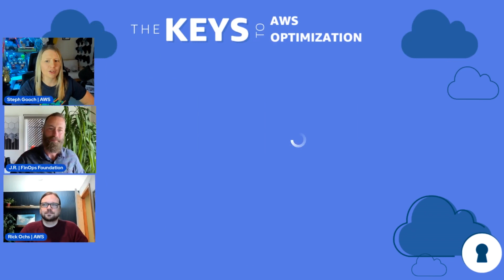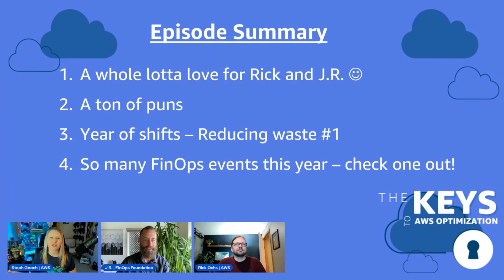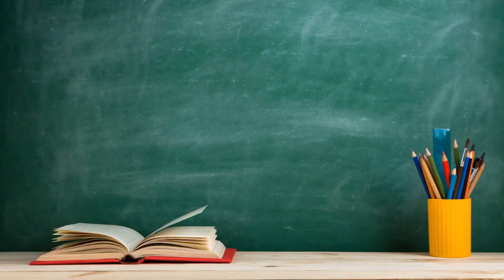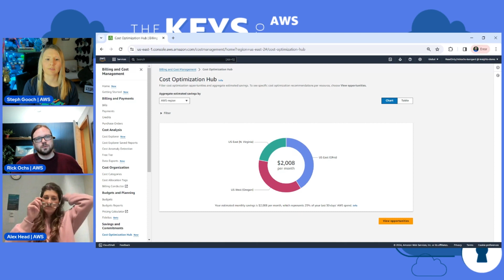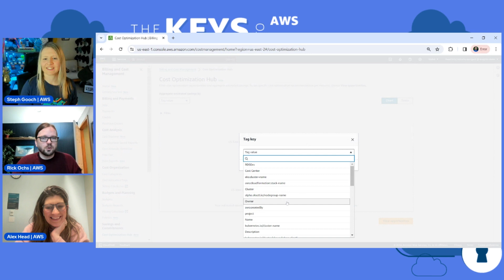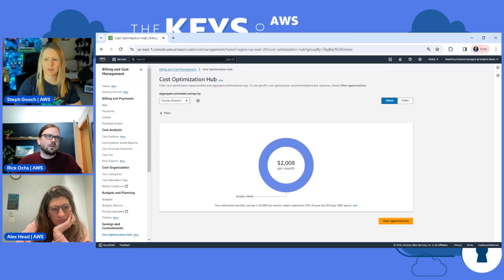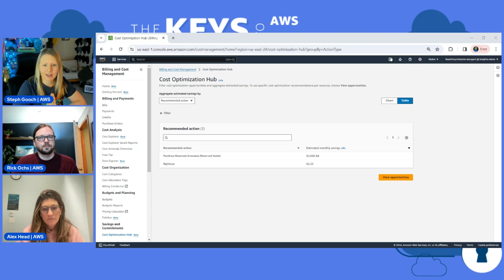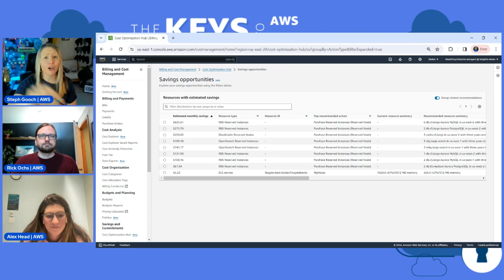AWS Joined the FinOps Foundation + Service Teams | The Keys to AWS Optimization | S9 E7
JR from the FinOps Foundation and Rick from the AWS Billing team come on twitch to discuss AWS Joining the Foundation!

0:00 - Intro
1:43 Introductions
4:48 Bad dad joke
5:39 FinOps Book
7:00 AWS Joining the foundation
12:34 “Share your Idea for twitch" QR
13:05 Dad jokes
14:40 TAC in FinOps
18:46 State of FinOps
29:51 Events
37:10 Summary
38:12 FinOps fundamentals
39:19 Cat Pic
40:13 Working with product teams
42:25 What to feedback as a customer?
46:34 New Cost Optimization Hub Demo